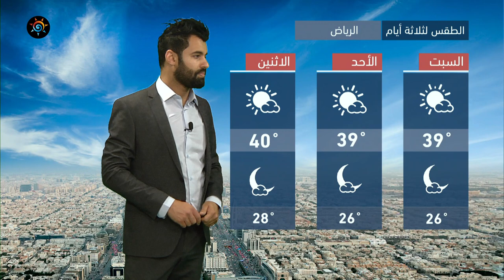طقس العرب - السعودية | النشرة الجوية الرئيسية | الجمعة 7-5-2021